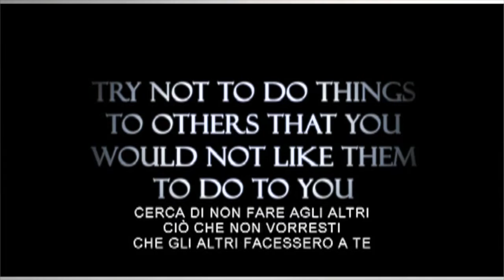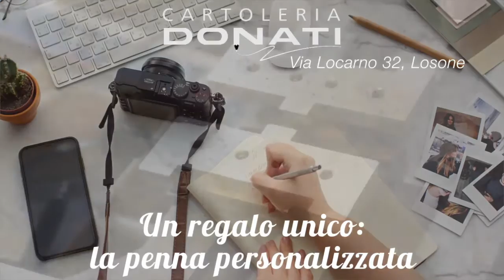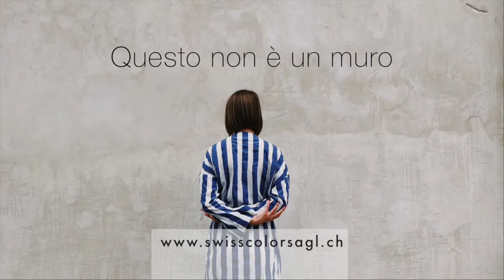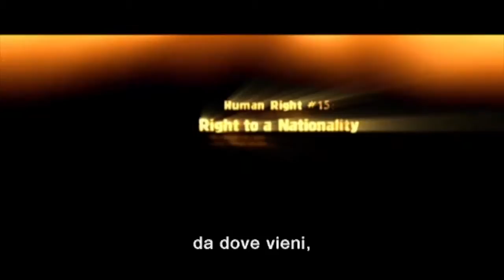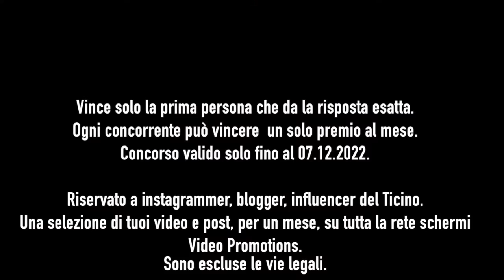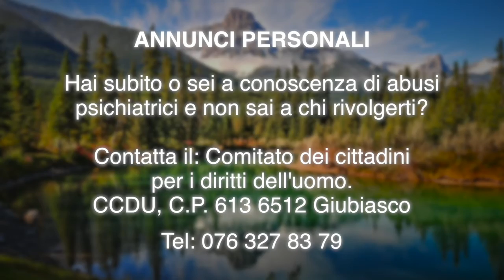Locarno 3 11 2022 YOUTUBE